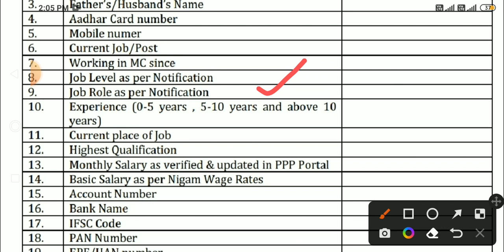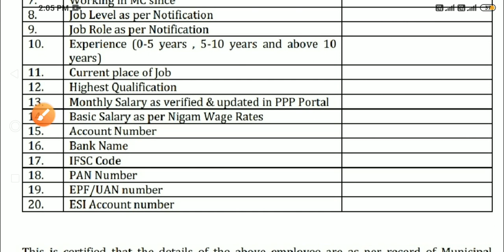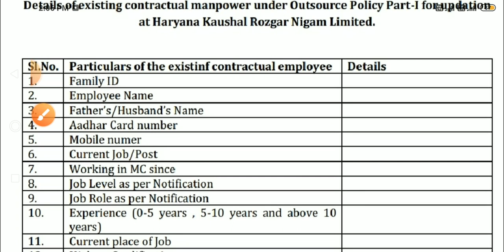रजिस्ट्रेशन के लिए जरूरी डिटेल